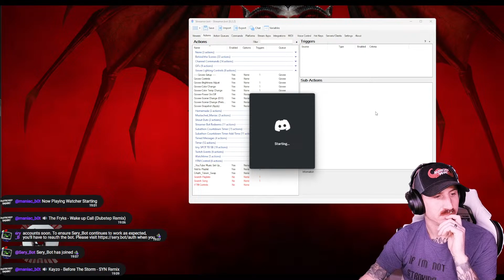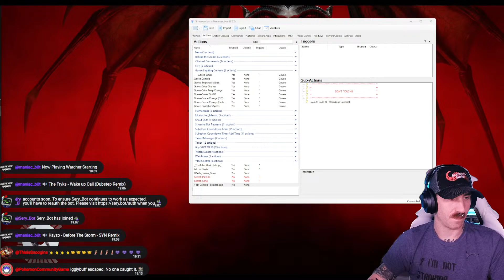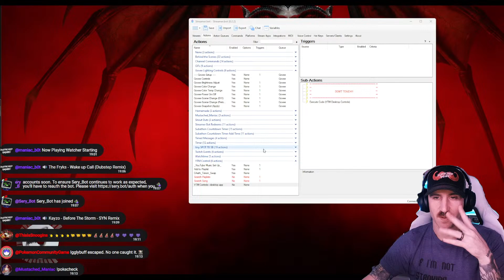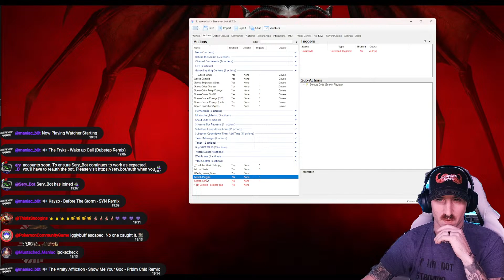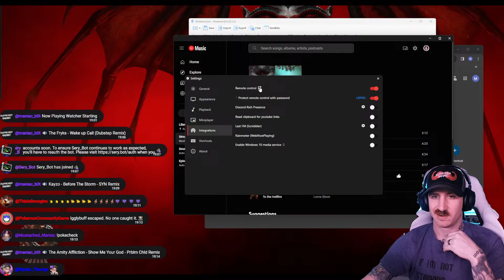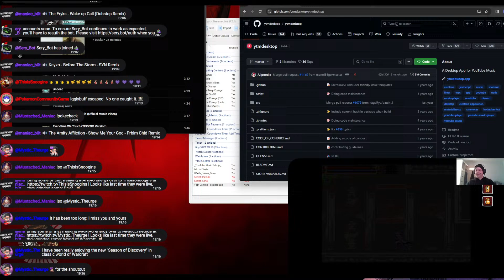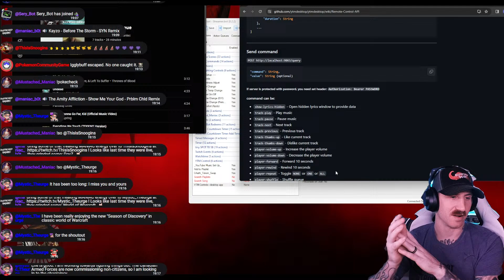Playing with the !Govee lights and answering your SB/OBS questions!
Stop in for more mediocre streaming and setting up obsstudio for the next time you go live Snag your Govee lights